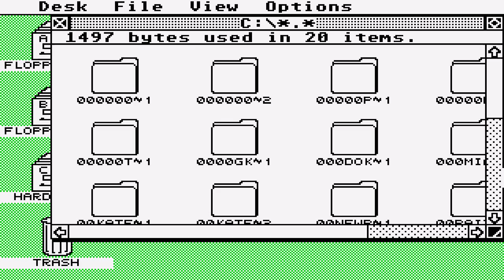STE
ATARI ST Attackwave Simon Sunnyboy Paradize 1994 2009 BELOW THIS PARAGRAPH,YOU FIND MY FRIENDS YOUTUBE CHANNELS THAT HAVE VERY INTERESTING,RETRO VIDEOS,LONGPLAYS,EMULATION,MOVIES,MARTIAL ARTS ELEMENTS AND OTHER GOODIES.PLEASE VISIT THEIR CHANNELS

1) "GAME DEVELOPER" (GAME INTRO)
2) "GAME PUBLISHER" (GAME INTRO)
3) "MENU" DEVELOPER" (FOR ATARI ST GAMES - WHEN THE MENU STARTS)
4) TEAM WHO "CRACKS" GAME (INSIDE DECOMPACTER FROM ATARI ST OR IN THE AMIGA CRACKTRO)
5) VERSION OF UTILITY "CRACK TEAM" USES (AFTER GAME SELECTION IN MENU IN ATARI ST)
6) PROGRAMMER(S) WHO PROGRAMMED GAME (GAME START SCREEN, AND SOMETIMES EVEN IN "HIGH SCORE TABLE".

1) THE GAME EXISTS IN ONLY ONE VIDEO UPLOAD BUT THE UPLOADER "TALKS CONTINOUSLY",THEN THIS IS USELESS FOR ME AND I UPLOAD THE SAME GAME WITHOUT SPEECH
2) IF ANOTHER GAME UPLOAD (ONE ONLY VIDEO) IS FROM EXTERNAL "BAD" CAMERA WITH BAD SOUND,THEN I UPLOAD IT,AGAIN BECAUSE THE OTHER VIDEO IS USELESS...ETC ETC.WELL,FOR ME THESE GAMES ARE NOT "EXISTS" ON YOUTUBE
3) ALSO IF THE GAME HAS "FAKE" MUSIC SUCH AS FOR HYPOTHETICAL EXAMPLE OF "PACMAN" WHICH IN THE VIDEO YOU HERE INSTEAD GAME AND SAPLES "SAMANTHA FOX",THEN THE GAME IS USELESS,AGAIN,FOR ME.

INTERESTING